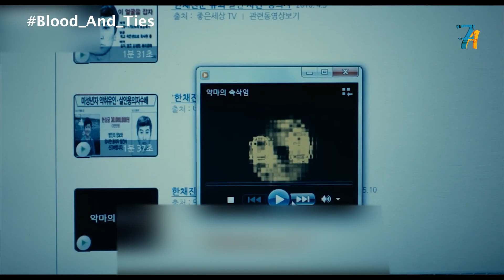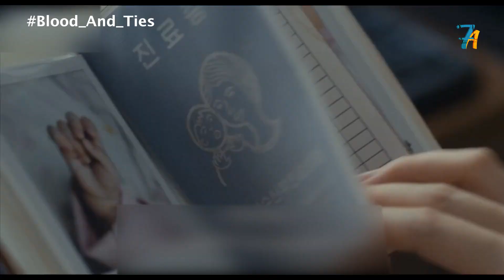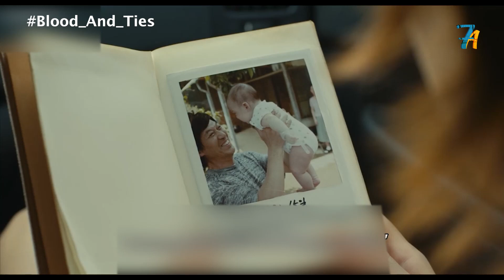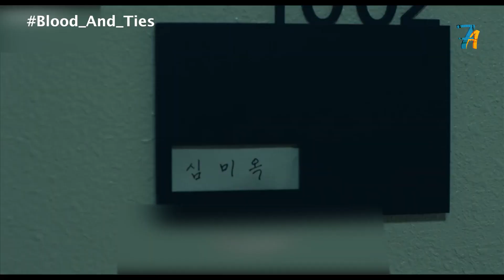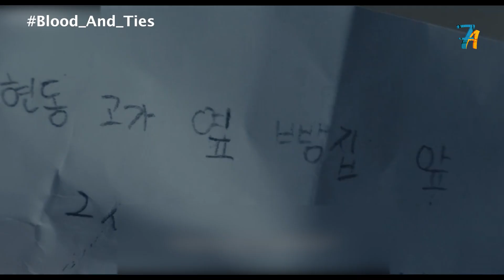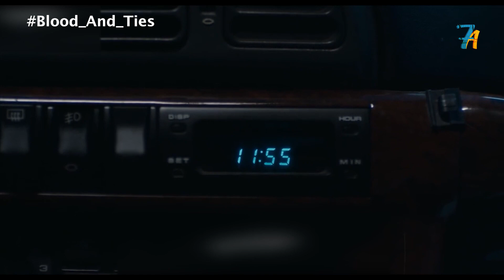بنت بتشك فى أبوها إنه مجرم وبيخطف الأطفال , والحقيقة بتكون صادمة 😲 Blood And Ties